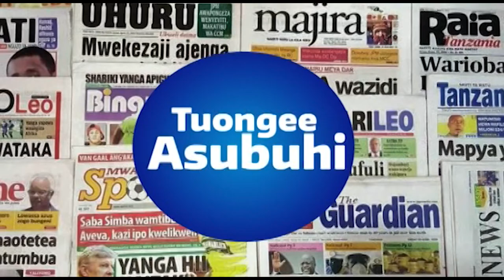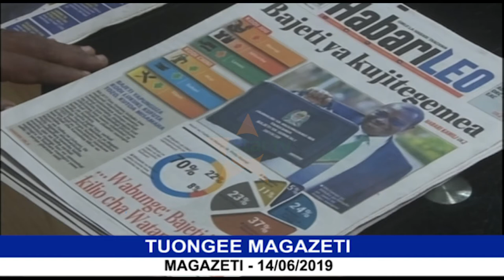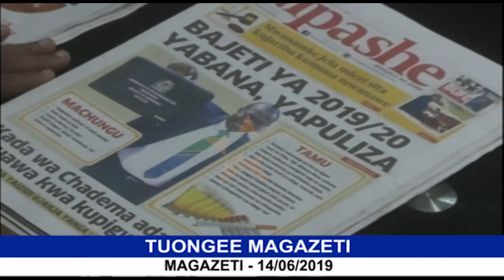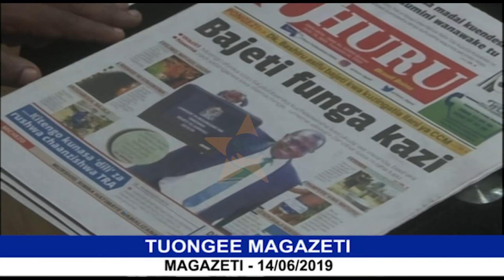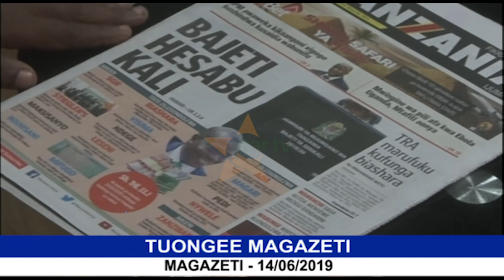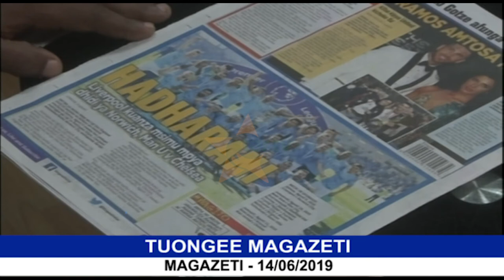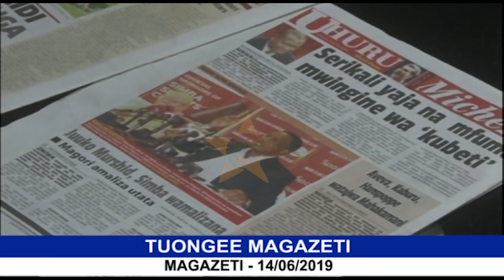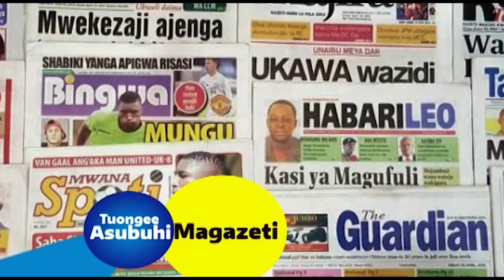MAGAZETI YA LEO 14/06/2019